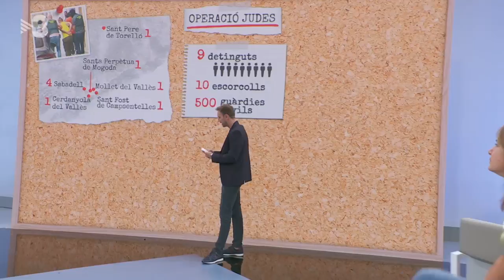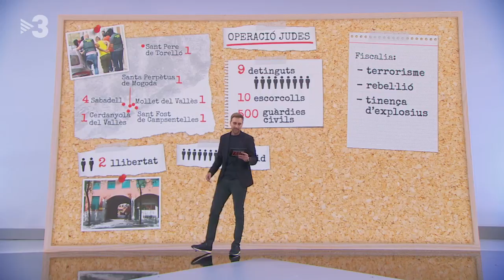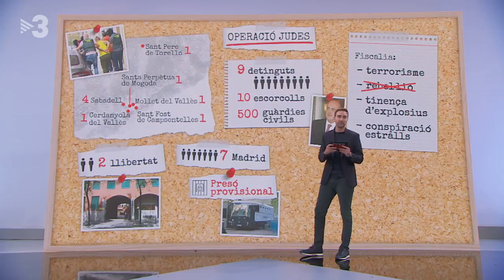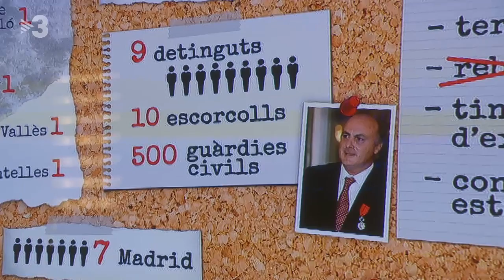L'entorn dels empresonats per l'Operació Judes: "Tenen ganes de demostrar la seva innocència"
Després de l'empresonament dels set acusats de pertànyer a una organització terrorista, hem parlat amb l'entorn d'aquestes persones: David Ros, oncle d'un dels empresonats; Xavier Roviró, alcalde de Folgueroles i amic d'un dels detinguts i Eduardo Cáliz, advocat d'Alerta Solidària.